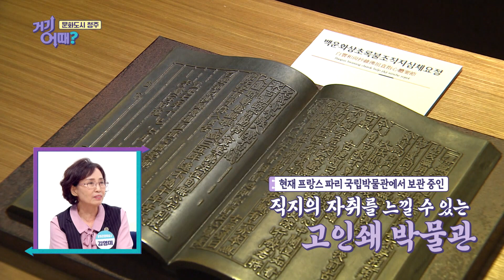문화관광해설사 첫번째 이야기ㅣ거기 어때? 17회ㅣMBC충북ㅣ220616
코로나시대를 살아가는 다양한 공간 속 우리 이웃들의 진솔하고 유쾌한 이야기를 들어보는 거기어때?

코너1  [사이다 썰] : 우리 이웃들과 함께하는 토크쇼!
코너2  [쿵짝쿵짝 속풀이송] : 생활 현장으로 노래방이 찾아간다!
코너3  [우기기] : 우리들의 기막힌 기네스!